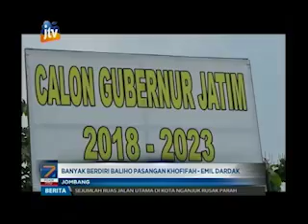DPD Jatim Golkar Beri Sinyal Khofifah - Emil Dardak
Baliho bergambar Menteri Sosial Khofifah Indar Parawansa berpasangan dengan Emil Dardak sebagai terpasang di sejumlah ruas jalan di Jombang. Salah satunya, di depan Pondok Pesantren Tebuireng Jombang. Paket pasangan Kopdar, Khofifah Indar Parawangsa dan Emil Dardak ini menghiasi jalan nasional.